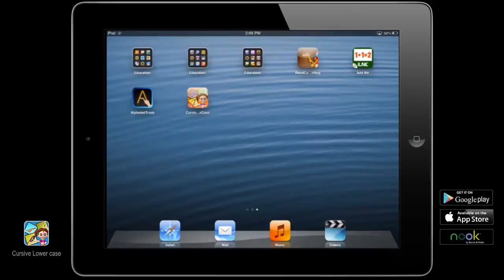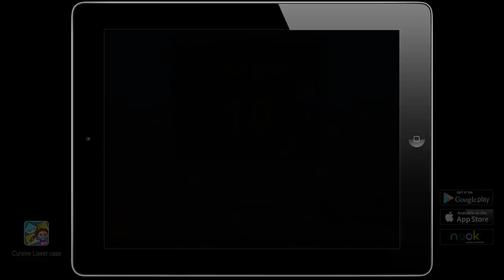Cursive Lower Case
Gone are the days of flashcards to learn alphabets! This ABA app helps children with autism learn lowercase letters in cursive in a fun and interactive way. Presented by S.H.A.N.E.S.H. Colors, the app has a training part and a gameplay part, and can be used by both parents and teachers.